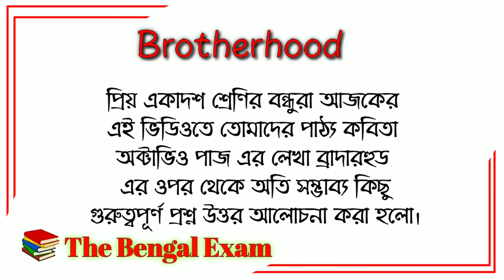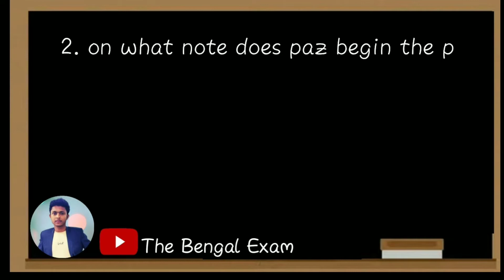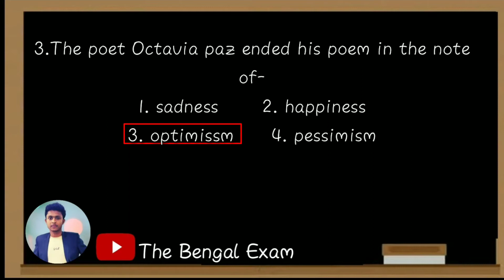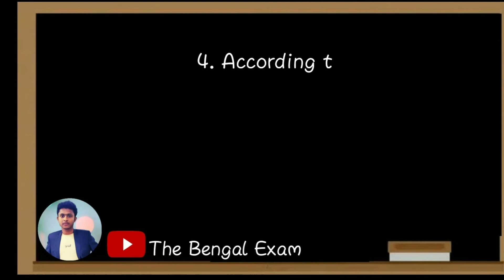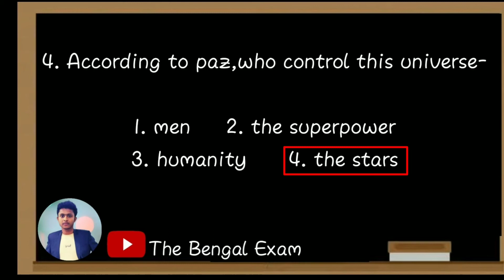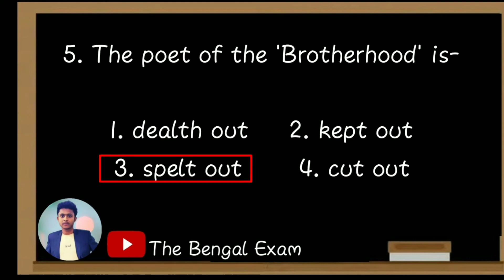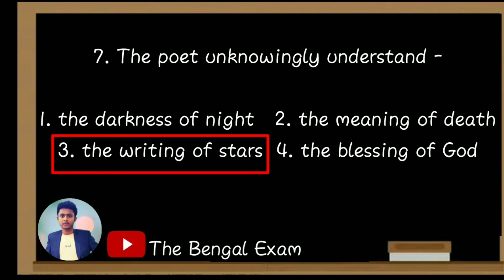Brotherhood Important Q&A (Wbchse Selected) || Class-XI || The Bengal Exam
📌আজকের এই কবিতায় Brotherhood
কবিতার উপর থেকে বোর্ড দ্বারা নির্বাচিত অত্যন্ত গুরুত্বপূর্ণ কিছু প্রশ্নোত্তর নিয়ে আলোচনা করা হলো।
কাজেই ভিডিওটি সম্পূর্ণ দেখার অনুরোধ রইলো।

        📌CLASS-XI  POETRY (CONTENTS)

 📌 Our telegram group- ❤️The Bengal Exam ❤️ Ready to fight for exam ❗

📌 The Bengal Exam YouTube channel is one of the best educational channels in West Bengal. Here you can get any type of exam tips, Subject wise Suggestions, previous year question paper, test paper solve, the facilities of live mock tests, and any kinds of study material & also whiteboard classes by advanced quality teachers & more.